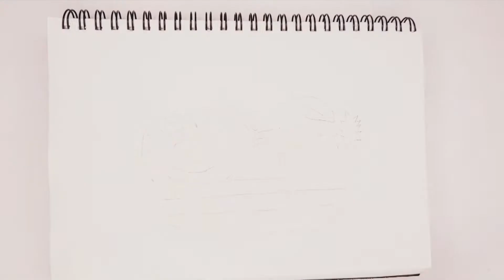Fruit basket drawing for kids and toddlers||how to draw fruit basket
,fruit basket drawing with oil pastels,cute drawings,orange fruit drawing,pencil drawing,grapes drawing,follow along drawing lesson,drawing for kids,pear fruit drawing in color pencil,cute fruit drawing